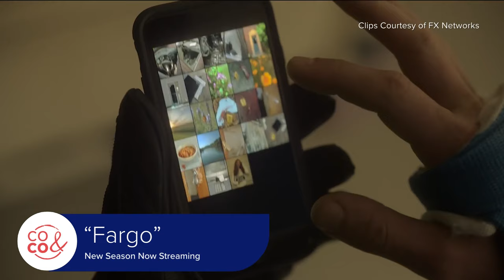Joe Keery and Richa Moorjani on Fargo S5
Catch new episodes of Fargo every Tuesday on FX.